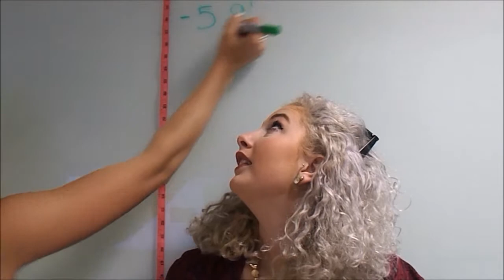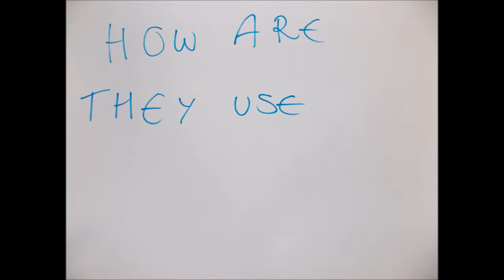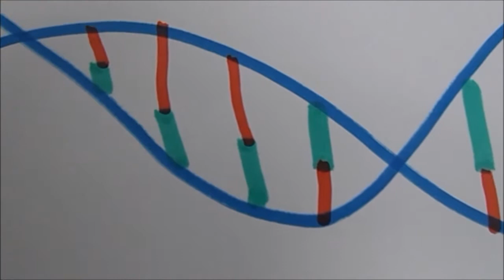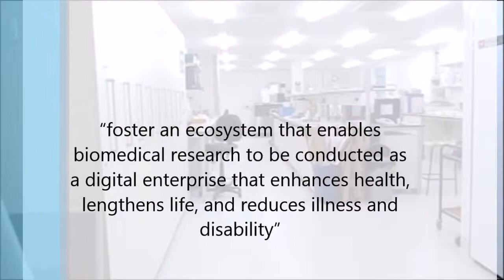BIOL3060 - Large and Complex Data Sets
Charlotte Matthews
Lydia Harrison
Charlotte Robson
Wai On Mak